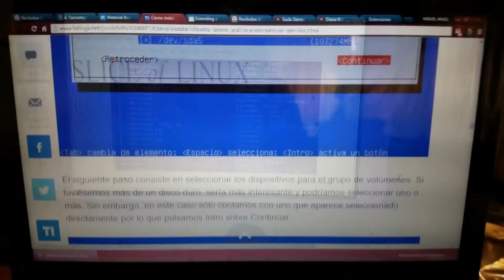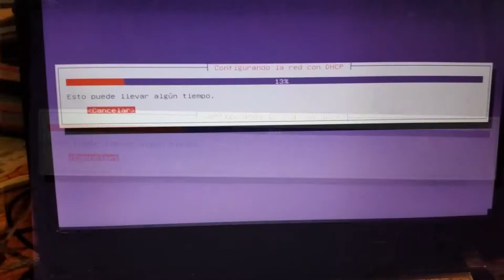LVM Linux Ubuntu Server